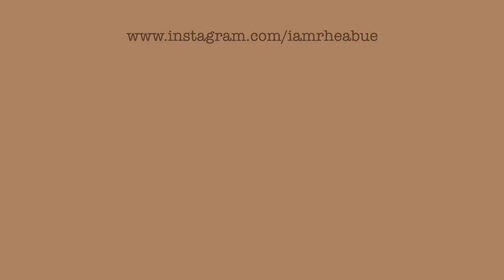Dubai & Abu Dhabi Haul | Rhea Bue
Watch the video to know what I got from our trip to Dubai and Abu Dhabi!